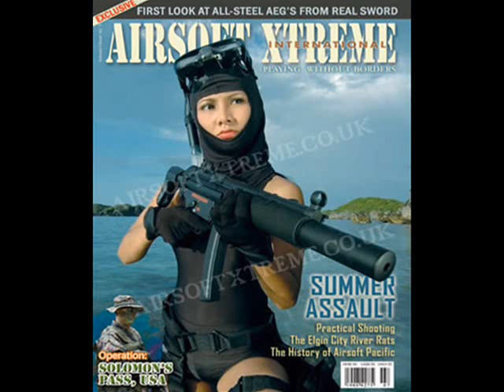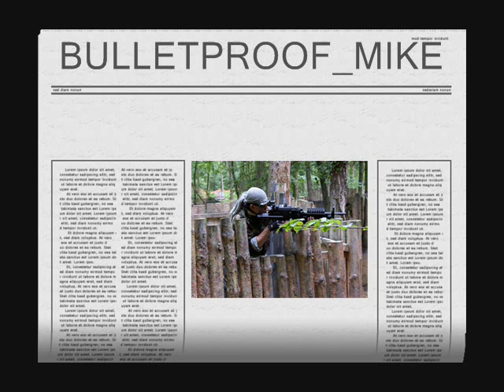m249 skirmish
OUR CORPORATE EVENT WITH RECOVERY ANGELS IN XSITE AIRSOFT